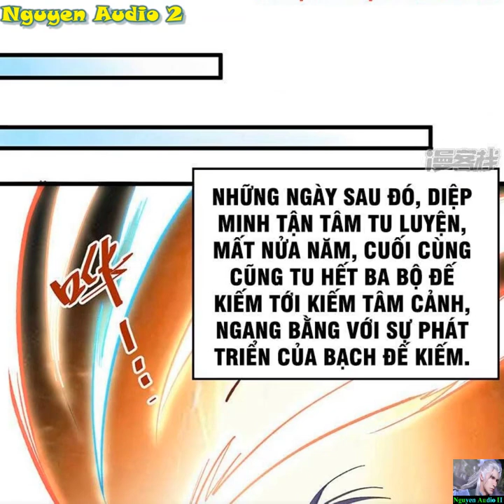Võ Đạo Độc Tôn Tập 536|Bị tính kế không chết lại nhặt được Thần Linh Bảo Y nâng cao võ đạo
Thiên Nguyên đại lục, có Đại Năng Lực Giả có thể di sơn đảo hải, đá tinh đạp nguyệt, một quyền đánh vỡ trời xanh, một cước đập tan đại địa!Diệp Minh, một giới phàm lưu, con thứ xuất thân, vì báo huyết cừu, không ngừng vươn lên.Dưới cơ duyên, thu hoạch được "Thần Linh bảo y", dùng "Trúc Cơ thần đan", tu được "Thông Thiên kinh đồ" Tâm thành chí dựng thẳng, dũng mãnh tinh tiến, dù ai cản con đường tu võ, giết không tha!Bất Hủ hoàng triều, Vạn Cổ đại giáo, Hồng Hoang cự yêu, Kình Thiên ma thần, đối mặt này đầy trời Thần Ma, hắn không sợ hãi, mệnh ta tại ta không tại Thiên!